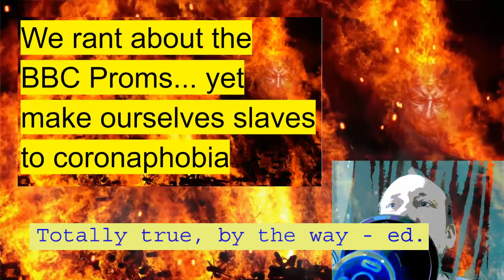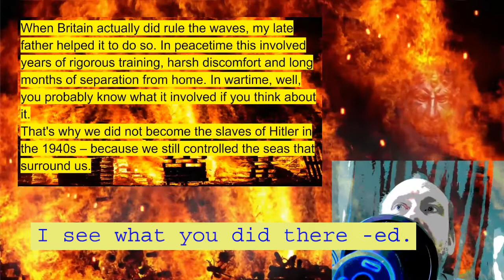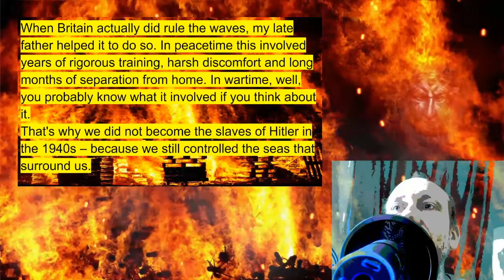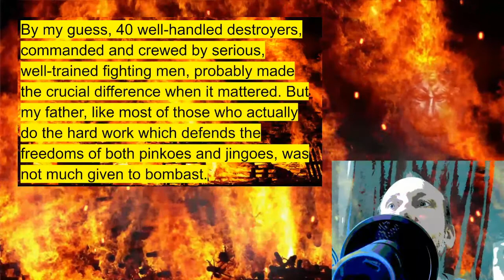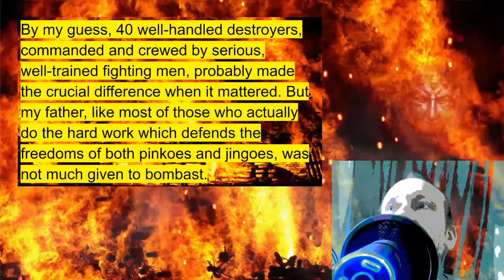Hells Hitchens - Episode 7ish - Peter's patriotic pessimism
My, ahem, weekly look at Peter's column. No, not that one, you dirty person.

Sources

Shop assistants, face masks and death